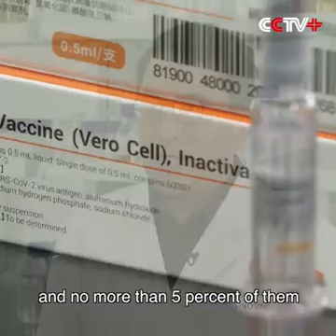China Sinovac's COVID 19 Vaccine Can Help People Develop Antibodies within a Month